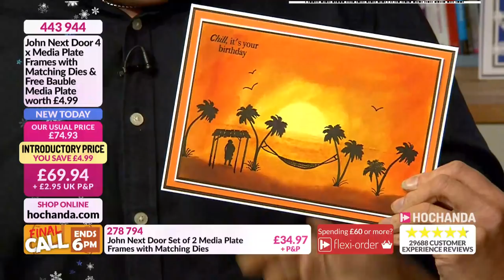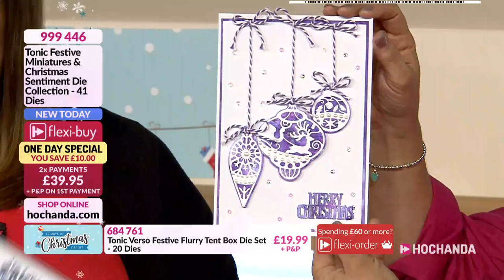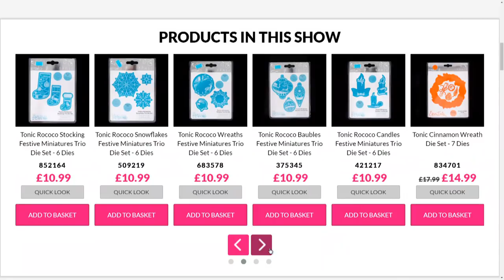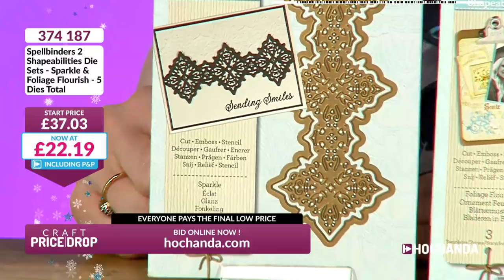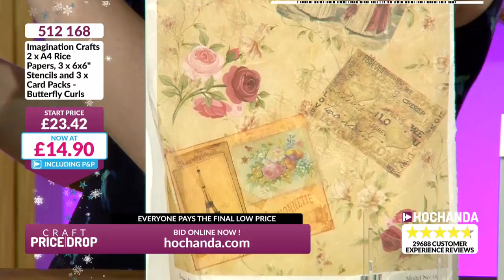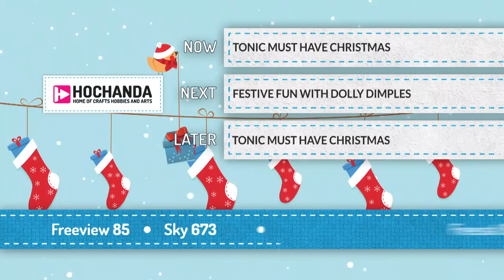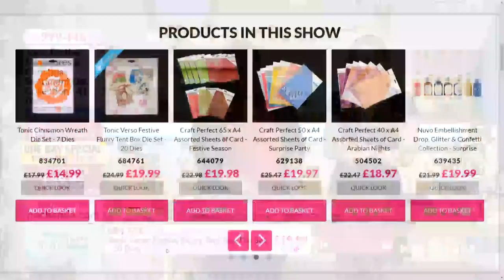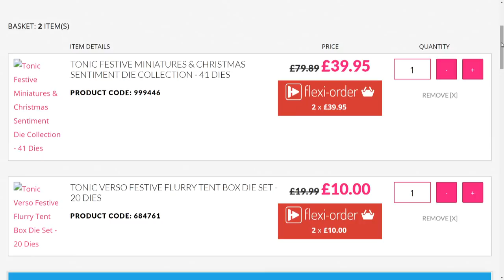Hochanda TV - The Home of Crafts, Hobbies and Arts Live Stream